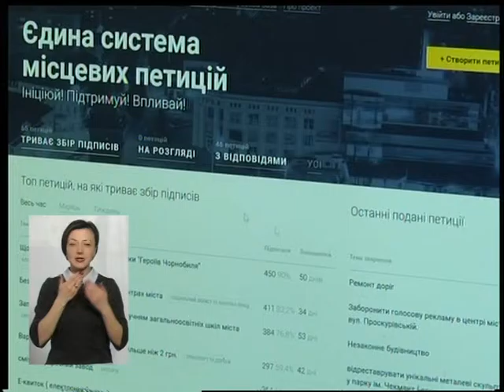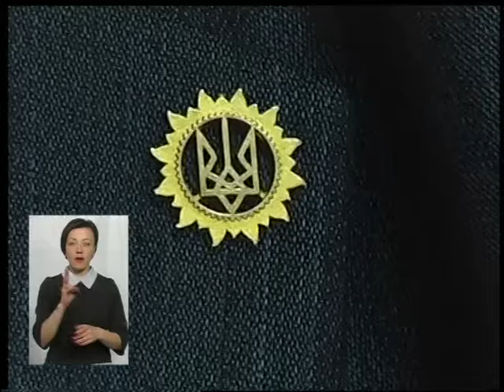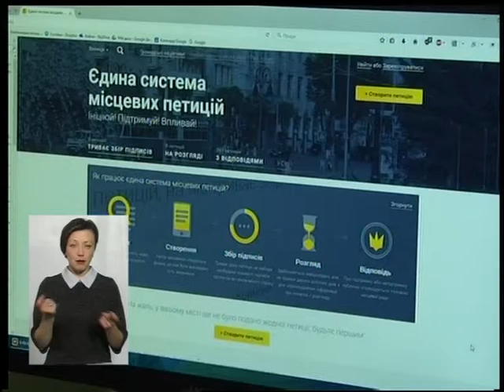Тема - "Єдина система петицій"